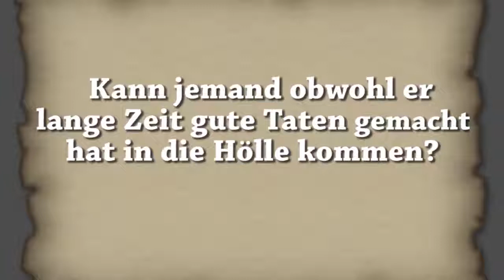Ahmad Abul Baraa - Kann jemand obwohl er lange Zeit gute Taten gemacht hat in die Hölle kommen ?